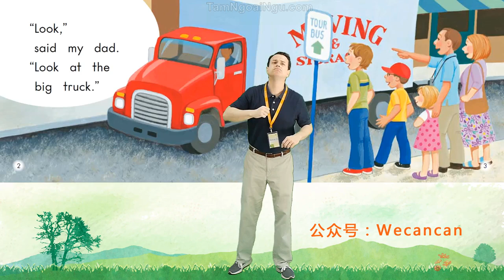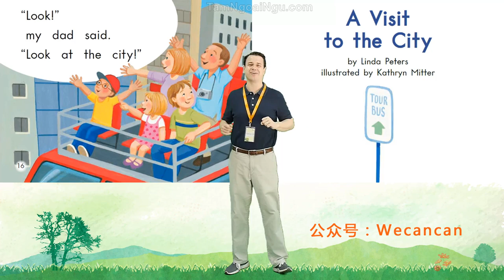58. A Visit To The City - Heinemann Grade 1